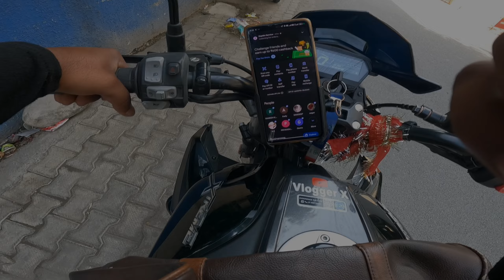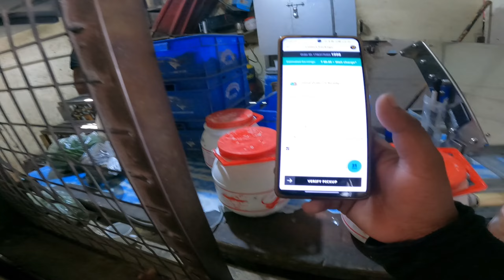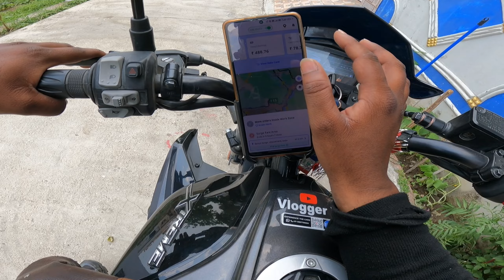8 घंटे काम करके 900rs कमाए😱!! aaj to mja agya😍!! Rapido Full day earning 🤑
8 घंटे काम करके 900rs कमाए😱!! aaj to mja agya😍!! Rapido Full day earning 🤑

vehicle -   Hero Xtreme 125r